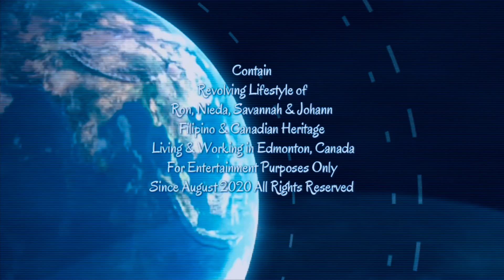Apply Homeschooling before Sept. to received funding. Pulling your kids after 30thSept. no funding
Homeschooling has funding. Distant learning no funding. Online school at home no funding. Only HOMESCHOOLING parent control has FUNDING. (Meaning parent is the one in control of their kids education, they choose which school to register to then they do the teaching weather themselves or someone they want to teach their kids informally or formally. The concept is their kid is still learning something. Around September and around April, a teacher will visit the child for an evaluation of their education. Not judgment is just a requirement from the government as proof that your child is indeed learning). You can google AHA and see all the details or keep watching my videos for more detailed information. Best, leave me a question and I will answer you.